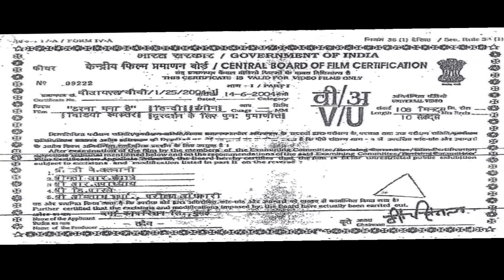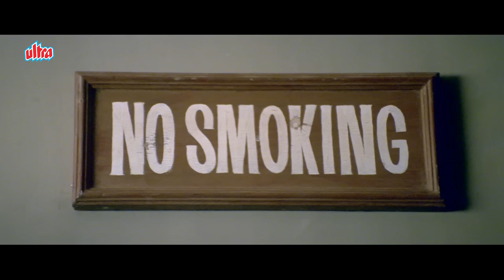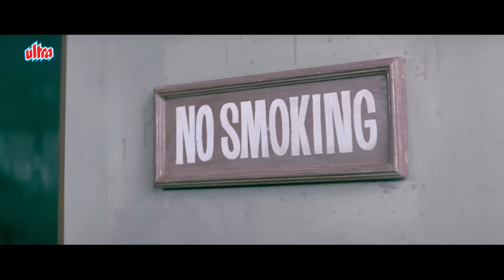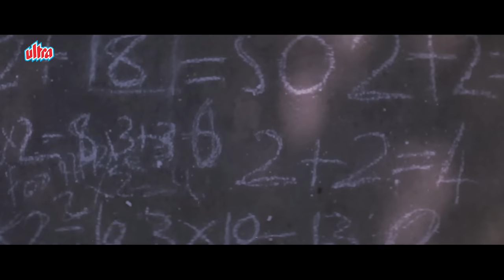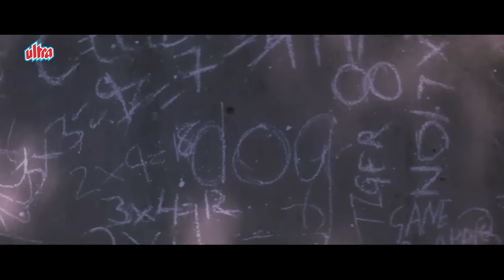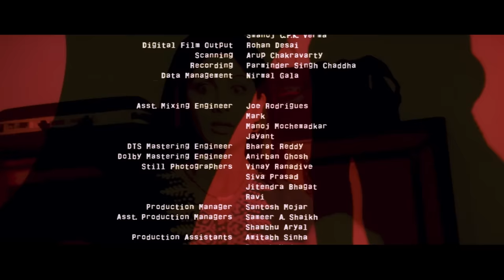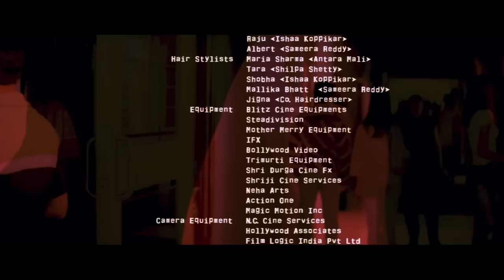हॉरर फिल्म - डरना मना है | Darna Mana Hai Full Movie | Vivek Oberoi, Shilpa Shetty, Rajpal Yadav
Movie : Darna Mana Hai

Cast : Nana Patekar , Vivek Oberoi , Saif Ali Khan , Boman Irani , Sanjay Kapoor ,Shilpa Shetty , Sohail Khan , Antara Mali , Sameera Reddy , Rajpal Yadav , Aftab Shivdasani , Isha Koppikar
Director : Prawaal Raman